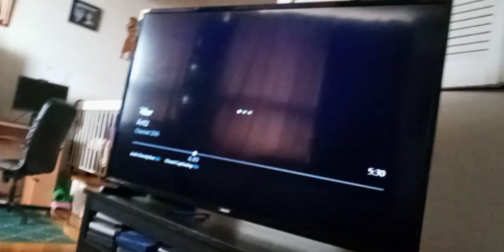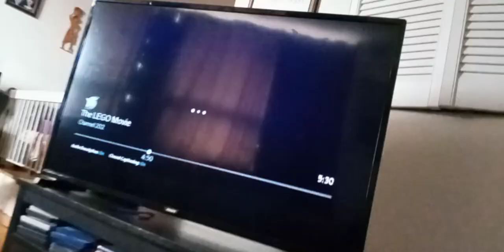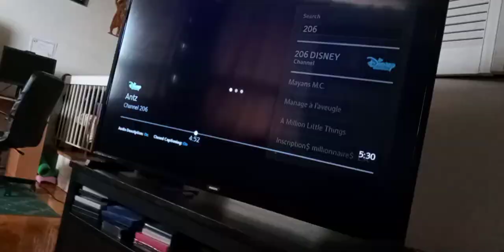the wdjr team in m. world S. legend ladydragon part 128 cat noir enters yan luo shi's stomach(1)